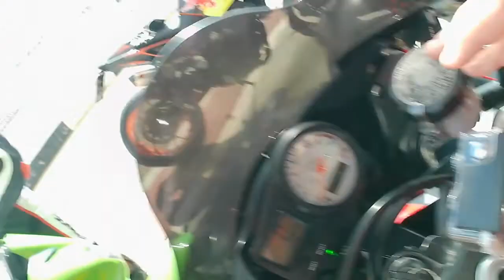La realizzazione di un sogno - ArtVlog #33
Perdonate l'assenza!
torniamo a bomba con il mio primo corso organizzato da  @tuttipazziperlapista8264
Buona visione!

Vuoi vedere le mie foto sportiveggianti?